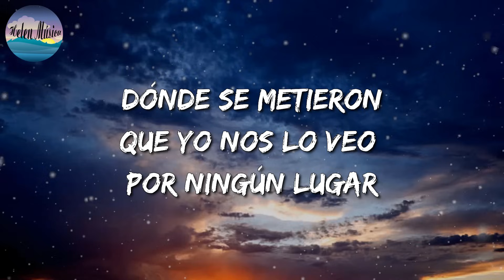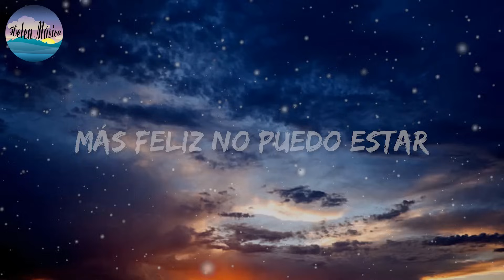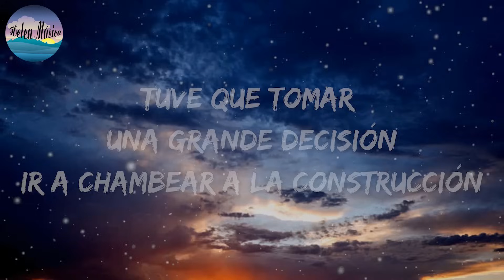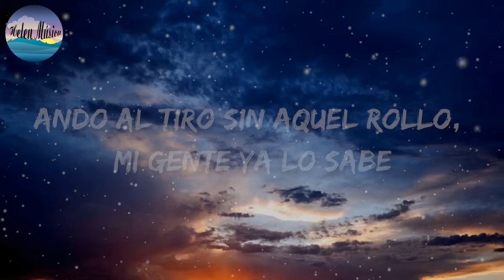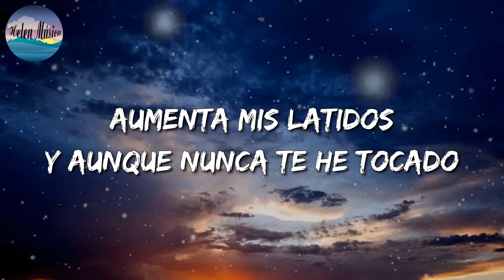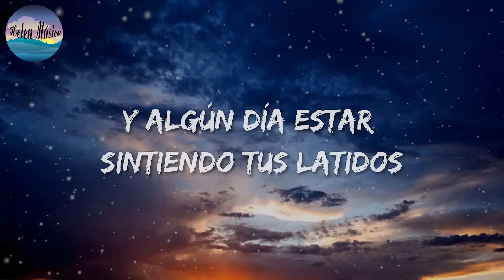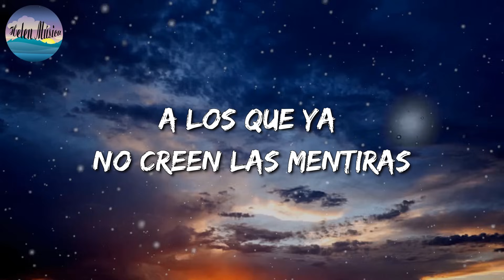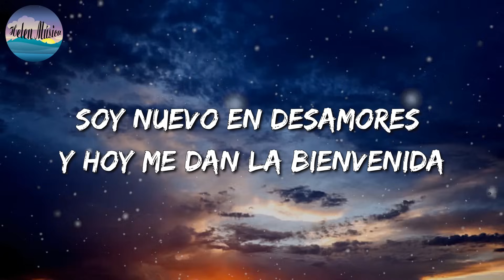🎵 Calibre 50 - Míranos Ahora || Fuerza Regida (Mix Letra)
🎤 Calibre 50 - Míranos Ahora Letra:

Dónde se metieron
Que yo nos lo veo por ningún lugar
Los que nos dijeron
Tres o cuatro meses, cuando mucho
Van a durar
Y aquí seguimos tan enamorados
Donde están aquellos habladores, pa' donde agarraron
Míranos ahora
Más feliz no puedo estar
Tal como lo prometí
Gracias por confiar en mí
Míranos ahora
Ya cambiaron de opinión
De que bien se ven los dos
Tanto que decían que no
Calibre 50
Míranos ahora